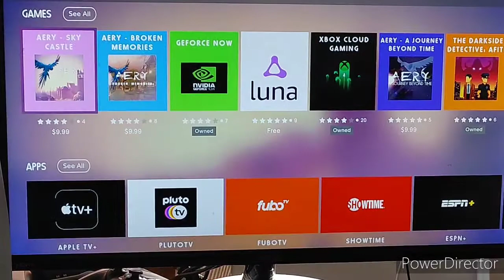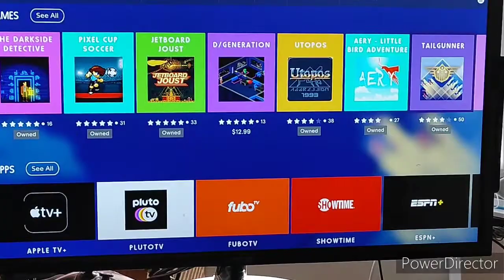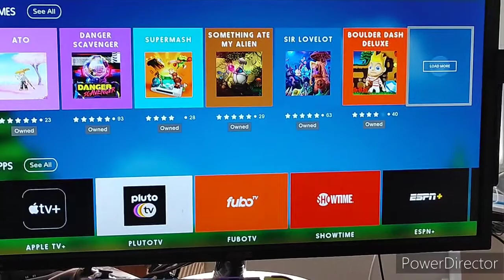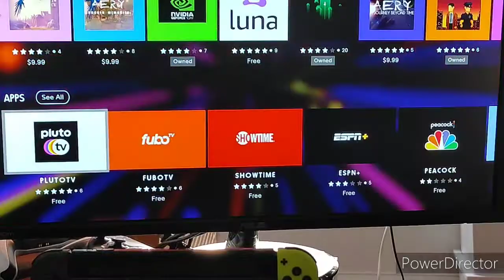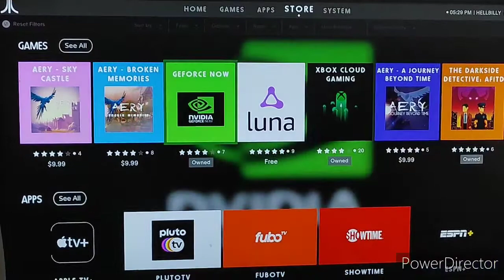Atari VCS Store Update End of Sept 2021. The VCS the Bird is the word.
I look at the VCS store and see what has been added since my last update.